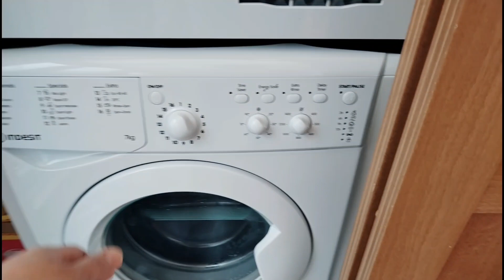Life in UK : Ginto Talaga Ang Price Subrang Mahal |Pinay_British Family in UK